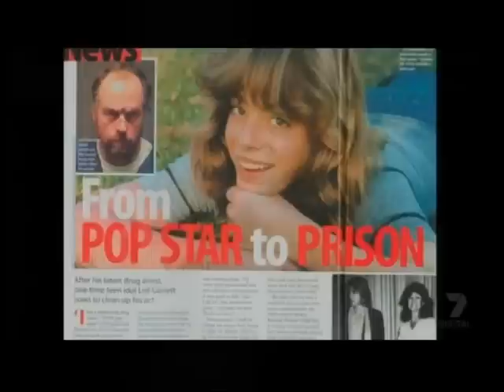Where Are They Now Australia - Leif Garrett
Leif Garrett being interviewed on Australian nostalgia TV series
'Where Are They Now' in 2007.